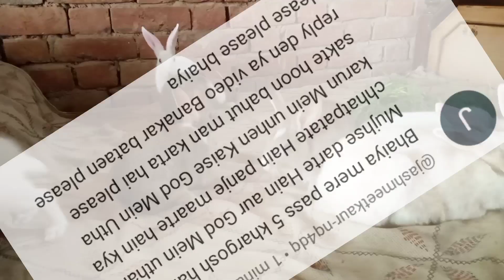खरगोश डरता है गोद में नहीं आता है तो क्या करें? How To Friendship With Rabbit? Khargosh Se Dosti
नमस्कार दोस्तों स्वागत है आप सभी का हमारे YouTube चैनल  पर। दोस्तों इस विडियो में हमने बताया और दिखाया है कि खरगोश अगर गोद में नहीं आता है और डरता है तो क्या करना चाहिए

pregnant khargosh ki dekhbhal kaise karna chahiye